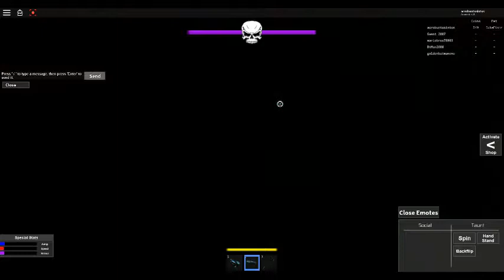Roblox Boss Battle Mini-Games 3 Duke Fishron Battle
Walrus Dragon Fish